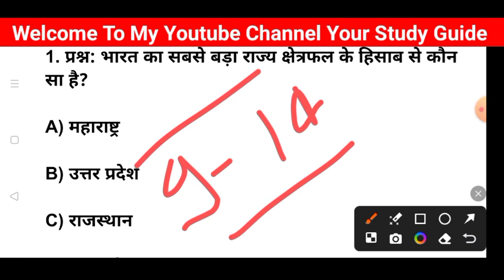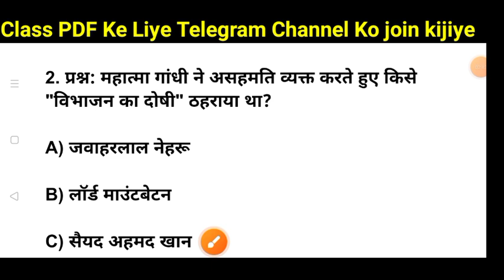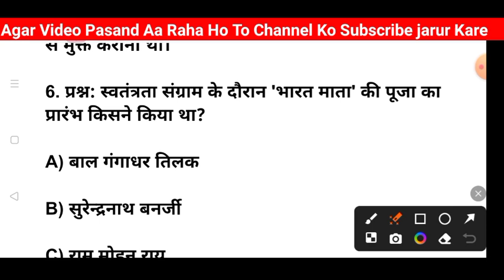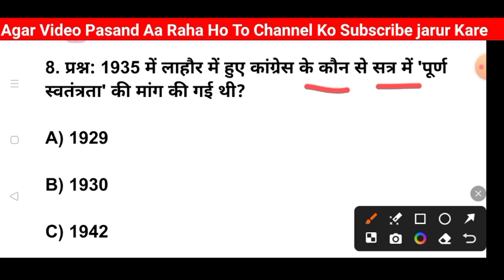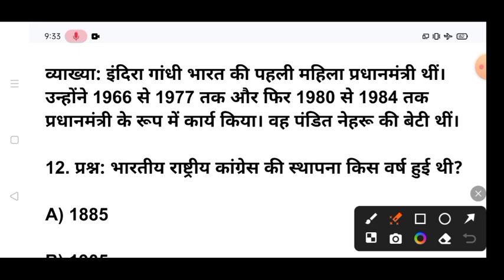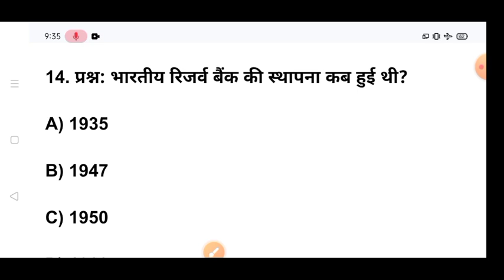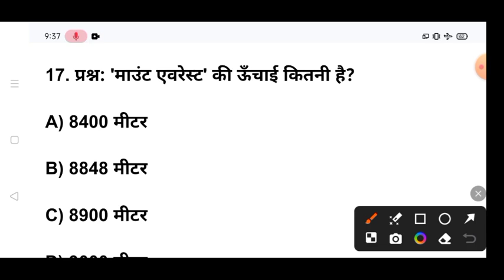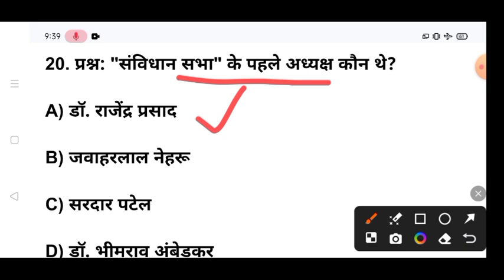SSC MTS Paper Analysis// SCC MTS paper analysis 8 Nov to 14 November// Gk Gs with explanation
♦️ Your Queries ♦️
SSC MTS 08 November 1st 2nd 3rd All shift analysis
SSC MTS 09 November 1st 2nd 3rd All shift analysis
SSC MTS 10 November 1st 2nd 3rd All shift analysis
SSC MTS 11 November 1st 2nd 3rd All shift analysis
SSC MTS 12 November 1st 2nd 3rd All shift analysis
SSC MTS 13  November 1st 2nd 3rd All shift analysis

SSC MTS Exam Analysis | 08 November , Shift 2 | SSC MTS Analysis | Get an in-depth SSC MTS Exam Analysis for 08 November , Shift 1 ! Stay ahead with our detailed SSC MTS Analysis, covering key topics, question patterns, and difficulty levels. This comprehensive review will help you understand the exam trends and prepare effectively for your SSC MTS exams. SSC MTS Asked
Questions Review with Expected Cut Off

08 November 1st shift paper analysis
08 November 2024 ssc mts 1st shift paper
08 November 1st shift ssc mts
08 November 1st shift paper
ssc mts 08 Nov 1st shift analysis
ssc mts exam analysis 08 Nov 2024